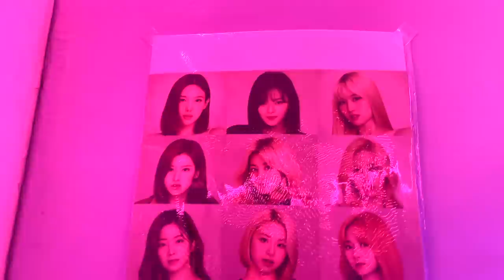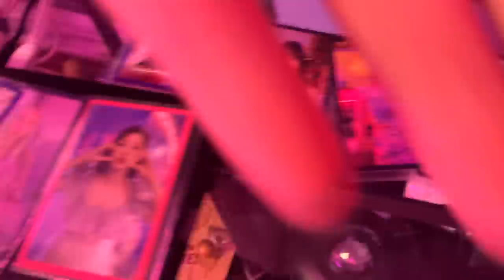Introduction Video + GAME ROOM TOUR!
Alam ko nabitin kayo pero sneak peek lang 'to of what's to come! Samahan niyo ako sa youtube career ko! See you soon!!